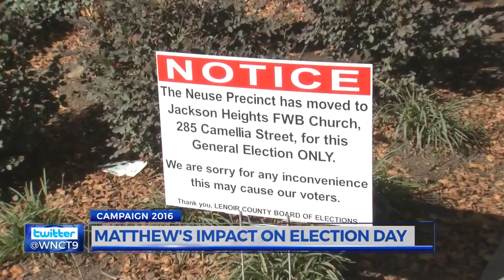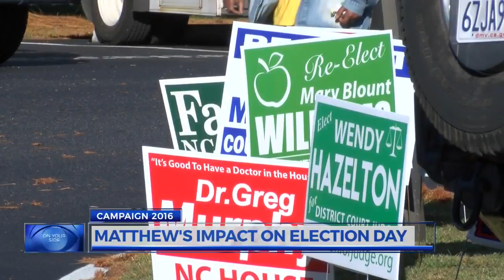After Matthew: The Election